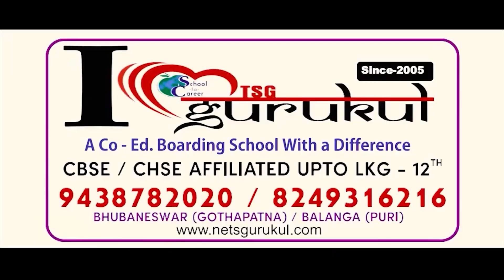ଆଜିର ଅନୁଚିନ୍ତା.. ଗୀତାସାରରୁ ପଦେ....